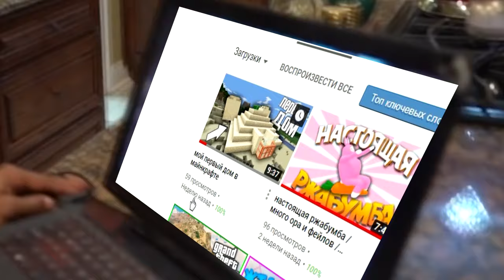Ржабумба в Казино рояль. Ёбаный рот этого казино/ Монтаж, баги, приколы, фейлы/ Cuisine Royale/ HAG.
Ржабумба в Казино рояль много смеха и ора).
настоящая ржабумба